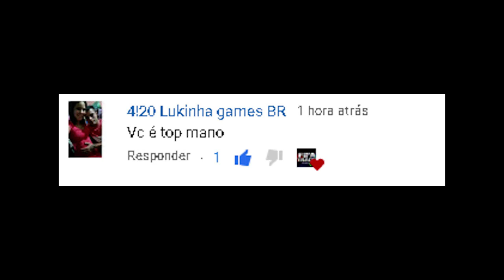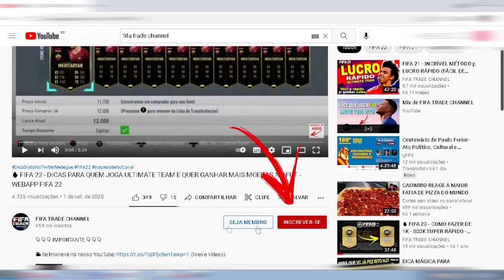USE estas cartas e DOBRE SUAS COINS no FIFA 22 | MELHOR DICA DE TRADE | FIFA TRADE CHANNEL